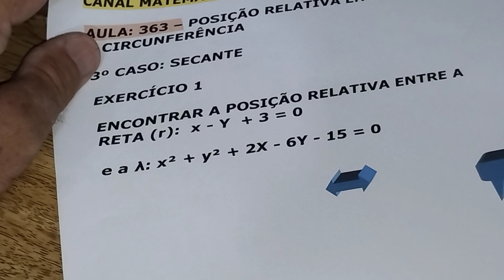AULA 363 - POSIÇÃO RELATIVA ENTRE RETA E CIRCUNFERÊNCIA 3° CASO ( SECANTE)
NOVO VÍDEO, DESSE BREVE CURSO DE GEOMETRIA ANALITICA ,  NO ASSUNTO DE POSIÇÃO RELATIVA ENTRE RETA E CIRCUNFERÊNCIA, E NO 3° CASO (SECANTE)